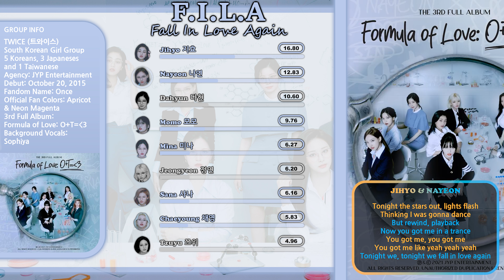TWICE - F.I.L.A (Fall In Love Again) [Line Distribution + Color Coded Lyrics]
TWICE 3rd Full Album (Formula of Love: O+T = s2)

TWICE - F.I.L.A (Fall In Love Again) Distribution/Color Coded Lyrics Eng/Rom/Han/ 가사